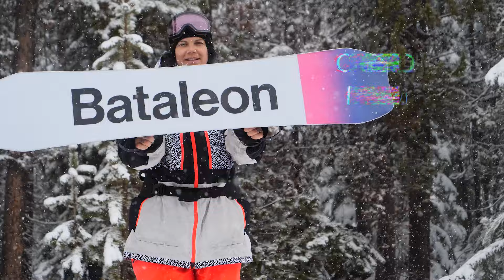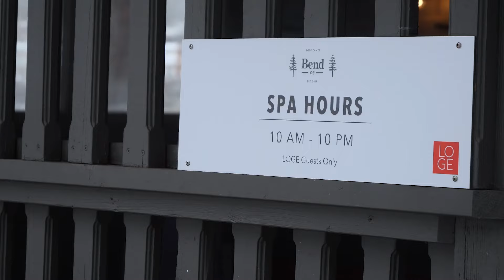RECONNECT SNOWBOARD SERIES EPISODE 6 - Backcountry in Bend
In the backcountry around Bend, Oregon, the girls search for new spots and jumps. They hit street rails in the town, taking advantage of fresh snow. The episode also includes exploring the town of Bend.